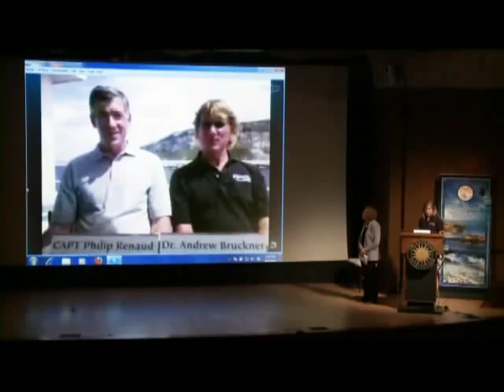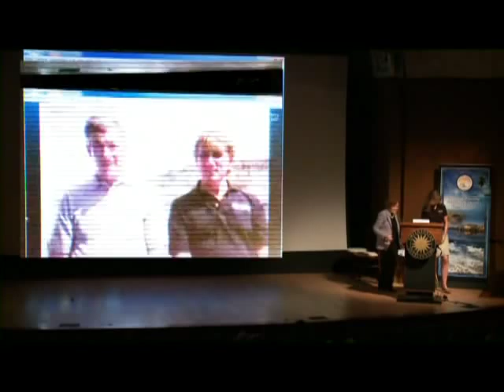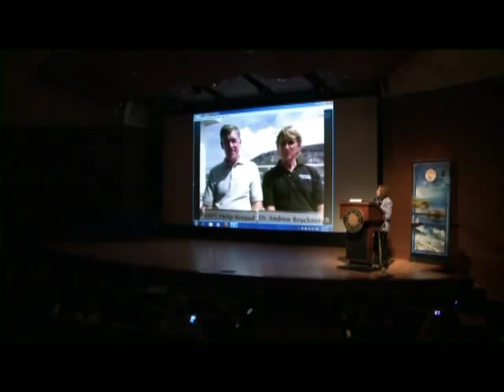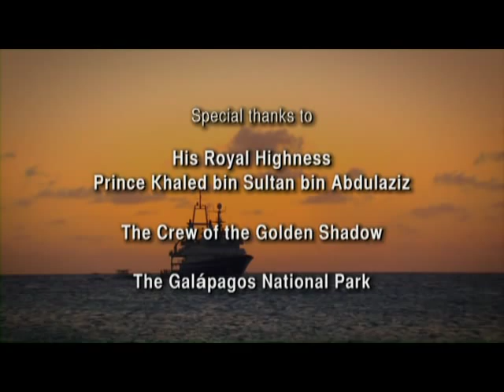Countdown Galápagos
In June 2012, the Global Reef Expedition visited the Galápagos Islands, a unique oceanic location considered to be a living laboratory of evolution. The 19 islands and surrounding waters are characterized by fragmented, isolated landscapes, a high numbers of species found nowhere else in the world, and dramatically variable climatic conditions.

During the 1982-83 El Nino Southern Oscillation (ENSO) event, most of the coral reefs died and the framework disintegrated to rubble and sand. Remarkably, the reef systems have shown unusually high resilience, rebounding from this catastrophe, with only minimal subsequent damage from the 1997-98 ENSO event. Our research in the Galápagos will help determine what makes these reefs so resilient, and whether they are likely to survive future climate change perturbations.